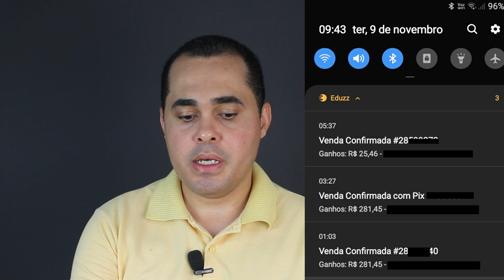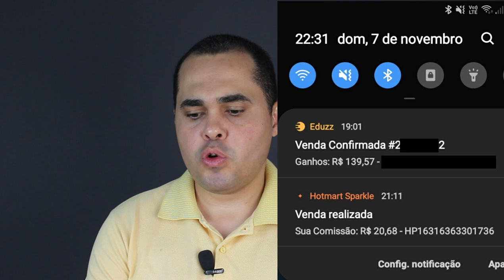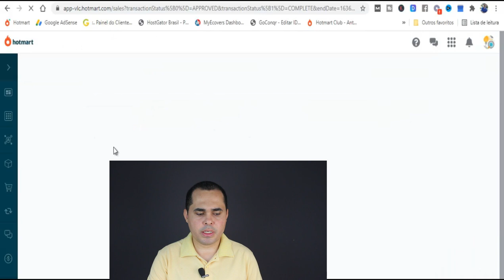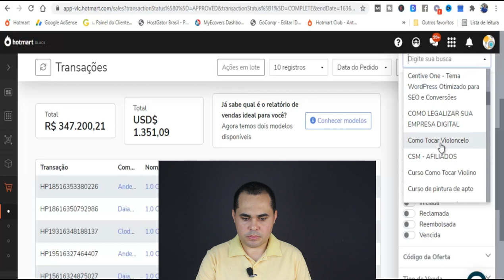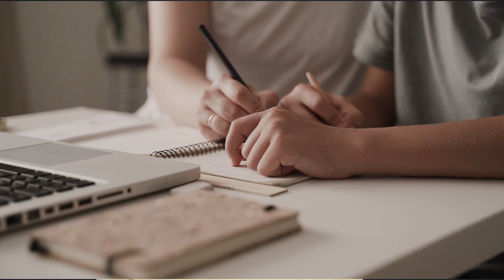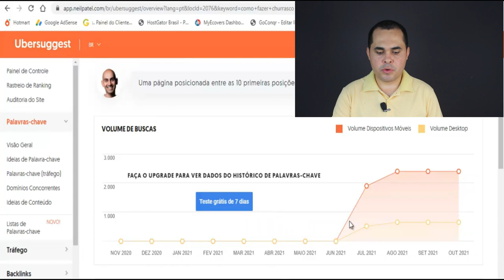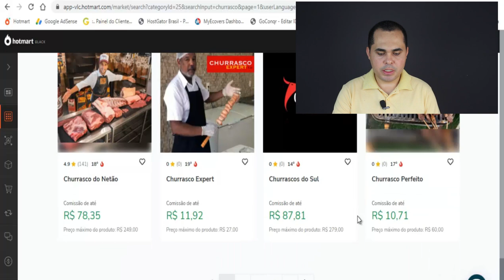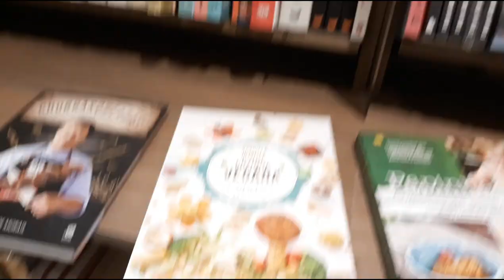Como ganhar mais de R$10.000,00 POR MÊS sem depender no Mercado Livre e SEM TER ESTOQUE! INFOPRODUTO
Neste vídeo de hoje eu falei sobre uma das minhas fontes de renda pela internet, e como você pode ganhar dinheiro na internet sem ficar dependendo do Mercado Livre ou criação de estoque, esta forma de ganhar dinheiro é algo que eu já faço a muitos anos e até hoje funciona, me gerando dinheiro todos os dias com raríssimas excessões.
Ganhar dinheiro com produtos digitais é uma excelente forma de ganhar dinheiro começando do zero, tudo que você precisa é de um celular para poder começar agora mesmo sem precisar investir em anúncios pagos.
Os dados dos clientes e nomes dos produtos mostrados foram preservados por questões de privaciade.